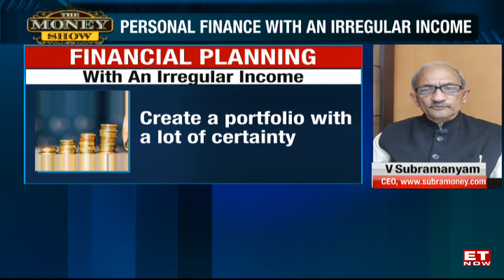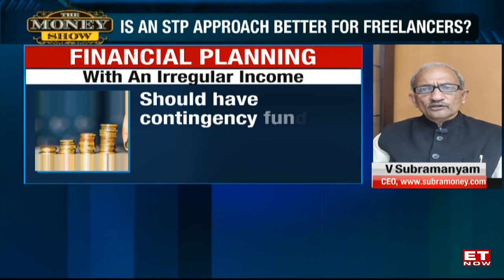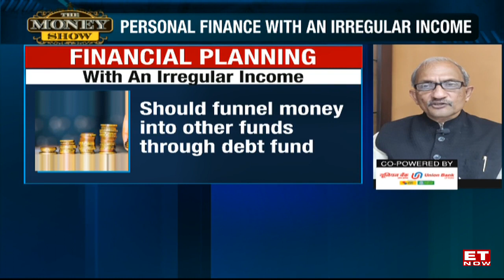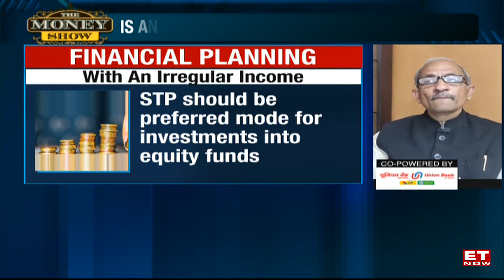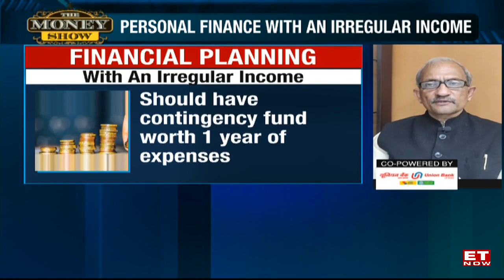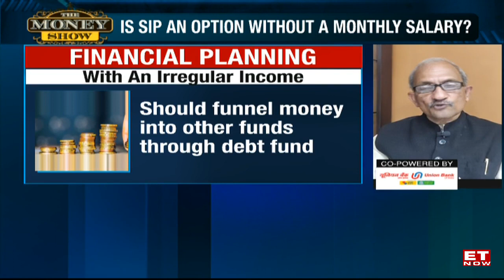Financial planning with an irregular income | The Money Show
In an exclusive interview with Alex Mathew of ET NOW on The Money Show, V Subramanyam the CEO, of shared some valuable insights into how individuals with an irregular income can plan their investments better. Subramanyam advises such individuals to create a portfolio with considerable certainty, by including ultra-short debt funds as part of their portfolio in addition to investing into other funds through a debt fund. He further highlighted the importance of having a contingency fund that covers one year of expenses, in addition to adequate health insurance; and that STPs should be their preferred mode of allocating investments into equity funds. Furthermore, he advises them to use a credit card when paying utility bills.